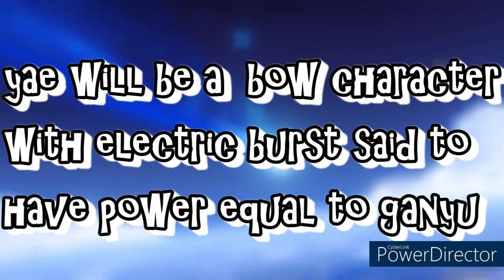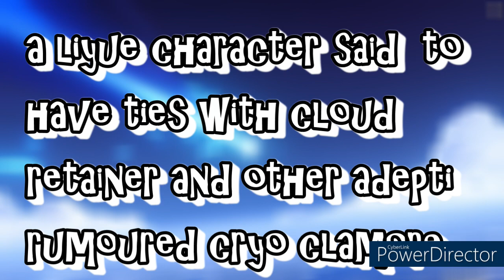genshin impact version 2.3 and 2.4 all playable characters-leaked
In this video i will show you the upcoming playable
characters and their weapon type